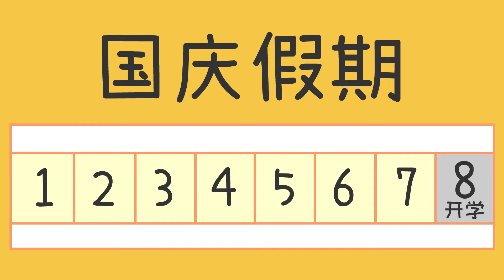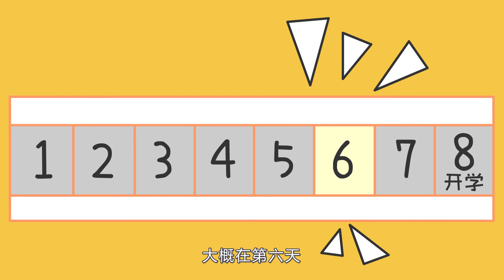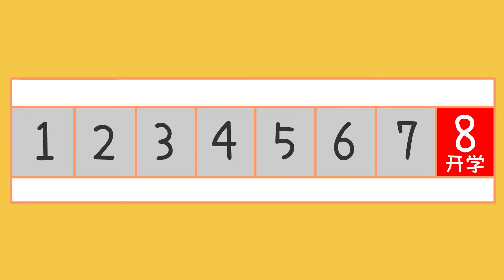第二十八集 我是怎么度过国庆节假期｜动画日记VLOG ｜我是小玲同学